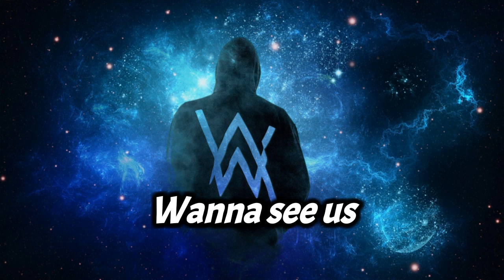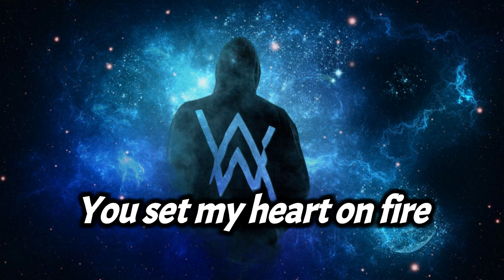Faded by Alan Walker